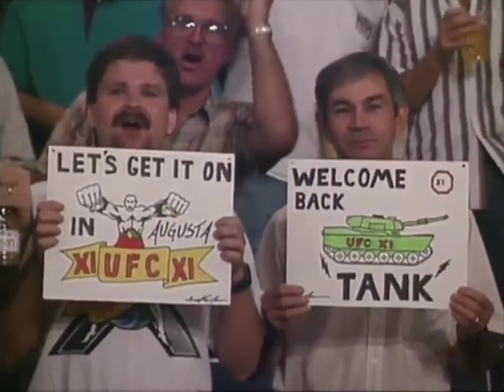Tank Abbott vs Scott Ferrozo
UFC 11: The Proving Ground